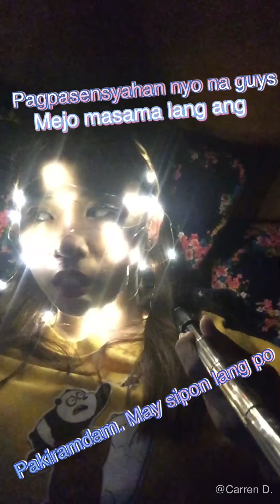Ang hirap kapag may sakit 😂✌️😁 | Carren D. Vlogs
Di ko po alam pero wala sa plano ito ! 😂 natuwa lang ako sa fairy lights kaya inikot ko to sa mukha ko at kmanta.. Dhil sa allergy, nangati na yung ilong ko sa wire n nkapaligid s mukha ko 😂 nakakakiliti kase! 😂 hanggang sa na bahing na ako 😂